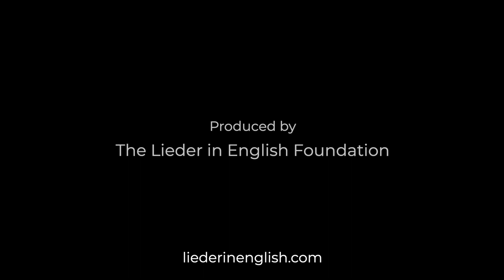"The Trout" in English - English Translation of "Die Forelle" by Franz Schubert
English version of Franz Schubert's The Trout (Die Forelle) produced by the Lieder in English Foundation. Performed by Hazel Neighbour accompanied by Maya Soltan.